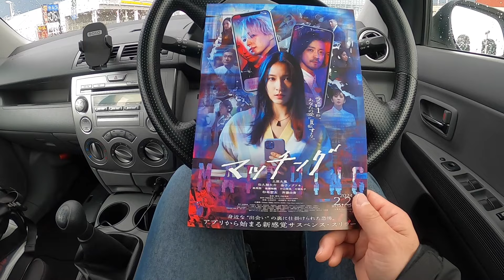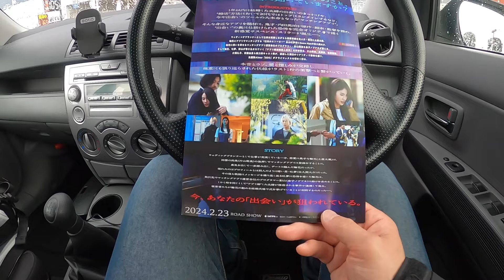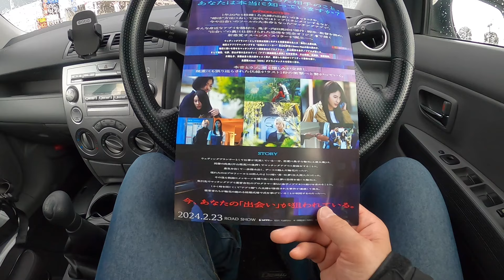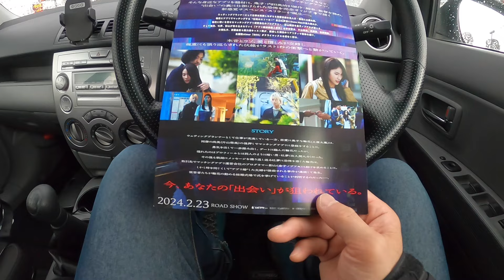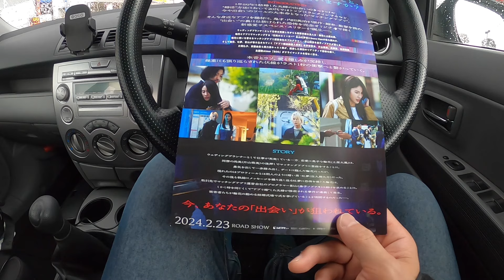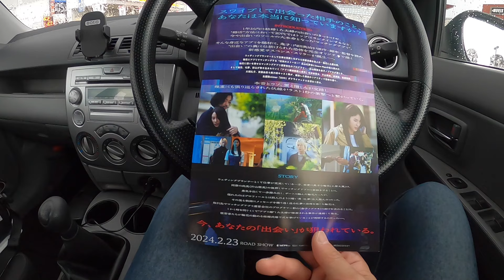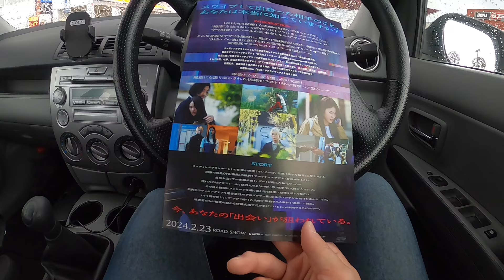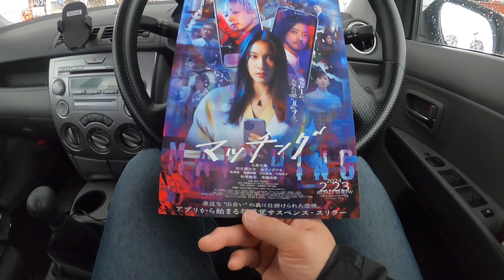【映画】『マッチング』を観に行った感想【MOVIX伊勢崎】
マッチング (角川ホラー文庫) 文庫

映画『マッチング』ファイナル予告【大ヒット上映中！】